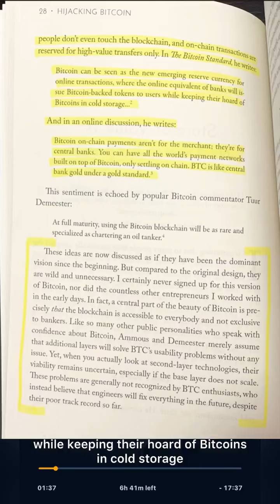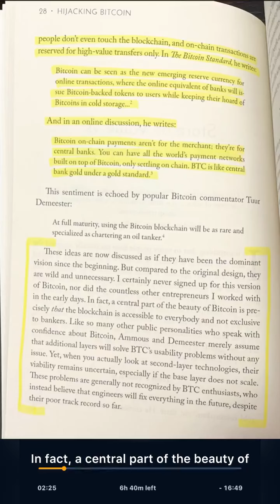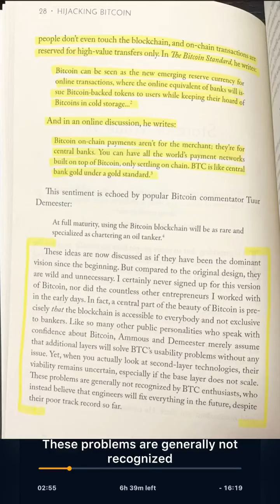The "Store of Value" Lie + Dangers of Not Scaling || "Hijacking Bitcoin” vs “The Bitcoin Standard”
“Hijacking Bitcoin” is the new “Bitcoin Standard”

The Bitcoin Standard presents economically illiterate concepts of how a “Store of Value” comes into existence, and it omits the dangerous shortcomings of a stagnated base layer.

Btw, I am not getting paid to promote this. I purely support the book’s message.

As someone who got into bitcoin in 2013, I find the book "Hijacking Bitcoin" extremely accurate. It is refreshing to see someone share the honest history of bitcoin for once. There are so many lies pushed on social media from certain Bitcoiners (i.e. Saifedean Ammous, Tuur Demeester, and the entire Blockstream Core development team)

Thank you to Roger Ver and Steve Patterson for setting the record straight in this book.

⚡ ColinTalksCrypto.com ⚡
⚡ CBBI.info ⚡
💜 Bitcoin (BTC) address: 1Da6ivdriJpzqnLkNEa1XnKk5nGCiyRZrF
💜 Ethereum (ETH) address: 0x99B5e61c4c8Ca149d828c147AB587c5d081b376F
💜 Bitcoin Cash (BCH) address: qpzc3apy9s8x2qtlqxxgnalfxtzgnkg5nq352w9k2t
💜 Terra (LUNA) address: terra1ft4y720qwq7rwwfe0gjg835hkzgzawy3482lk8